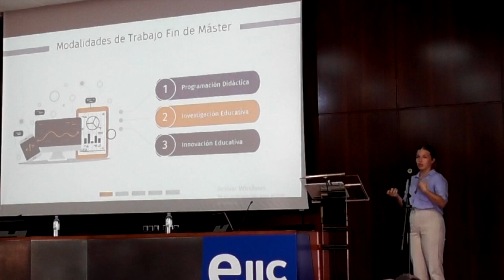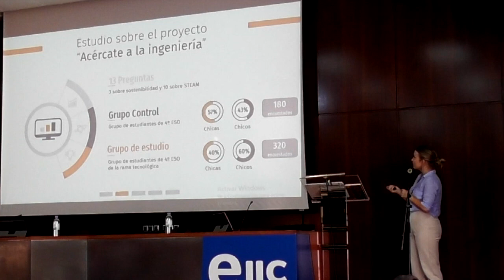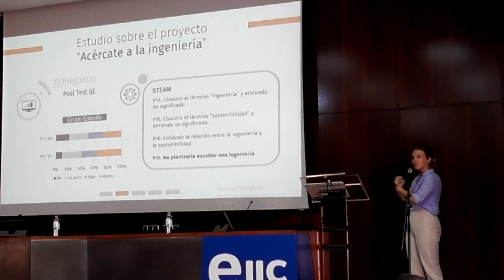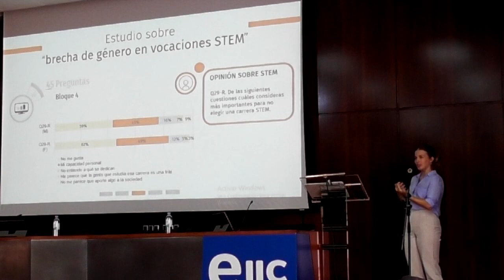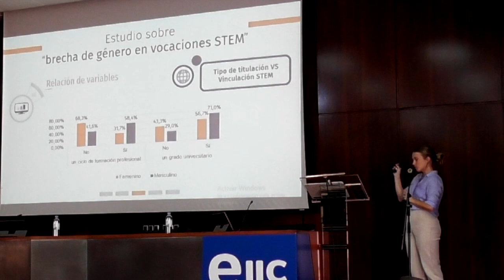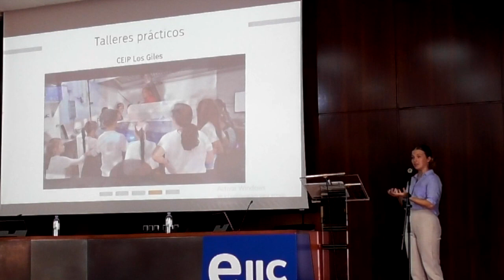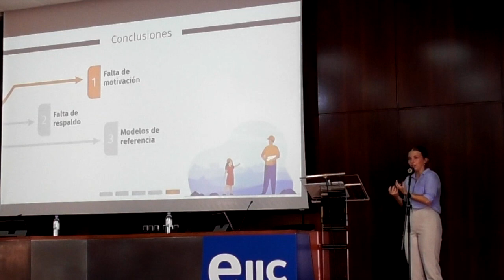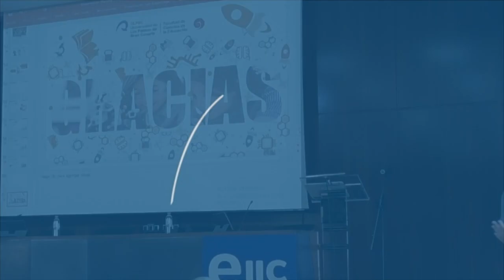Proyecto co-edu: La brecha de género en estudiantes ESO y Bachillerato en el ámbito STEAM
Proyecto co-edu: La brecha de género en estudiantes Enseñanza Secundaria Obligatoria y Bachillerato en el ámbito STEAM, charla impartida por Mariana Hernández Pérez profesora de la EIIC dentro del VII Taller de Innovación Educativa de la EIIC. Inclusividad y vocaciones STEAM.

Organizado por la Escuela de Ingenieros Industriales y Civiles (EIIC) de la ULPGC y el proyecto co-edu, competencias transversales desde la EIIC para su ecosistema social. Colabora la Fundación Sergio Alonso.
Lugar de celebración: Salón de actos de la Escuela de Ingenieros Industriales y Civiles (EIIC) de la ULPGC. Campus de Tafira.
13 y 14 de julio de 2.023